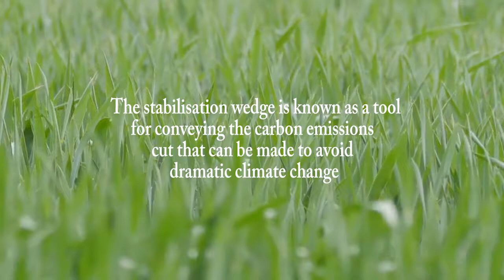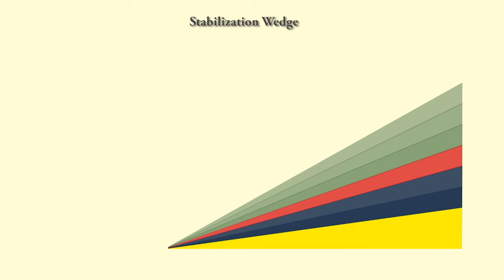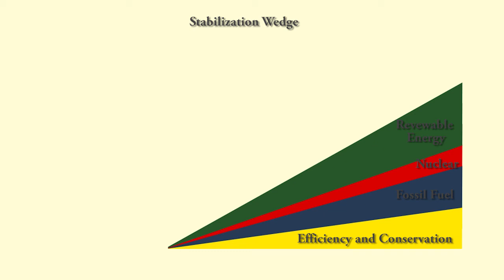Vietnam and the effects of Climate Change in Ho Chi Minh City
Directed by and staring Tuyali Ikemefuna, Student: # 3271329
Shot and edited by Keelan
"This video is about the effects of climate change in Ho Chi Minh City, Vietnam"

This video is telling a little bit Vietnam and its largest city Ho Chi Minh. This episode sets the scenes the seriousness of climate change and the problems that it has had on Ho Chi Minh City. It looks that the underlining issues that create climate change, mainly CO2 emissions, and I will be playing the Stabilization Wedge Game and seeing what are some ways that Ho Chi Minh City can reduced it carbon emissions.

Composer: Jo Cohen and Sex Whales
Album: We Are [Creative Commons]
Songs: We Are [Creative Commons]
Share Alike

Composer: Doctor Vox
Album: Frontier (Thomas Vx Vip) [Creative Commons]
Songs: Frontier (Thomas Vx Vip) [Creative Commons]
Share Alike

Composer: Glude
Album: Breathe [Creative Commons]
Songs: Breathe [Creative Commons]
Share Alike

Google Earth: non-exclusive, non-transferable license

Filmed on location in Sea Point Promenade
Production Date: 25 May 2016

References:
Waibel, Michael (2009): Ho Chi Minh City – a Metropolitan Region in the Making. In: Geographische Rundschau International Edition, Vol. 5, Issue No. 1/2009. pp. 30-38.

Vietnam News (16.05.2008): Climate Change threatens Vietnam.

Royal Haskoning DHV, Ho Chi Minh City Flood and Inundation Management (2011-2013).

Tonsuwonnont, Pathathai (2006) Heat island and electrical energy consumption in urban areas.
Master Thesis, Asian Institute of Technology Bangkok.

IPCC (Intergovernmental Panel on Climate Change) (2001) Climate Change 2001: Impacts,
Adaptation and Vulnerability. (Edited by James J. McCarthy, Osvaldo F. Canziani, Neil A. Leary, David J. Dokken, Kasey S. White), Cambridge: Cambridge University Press.